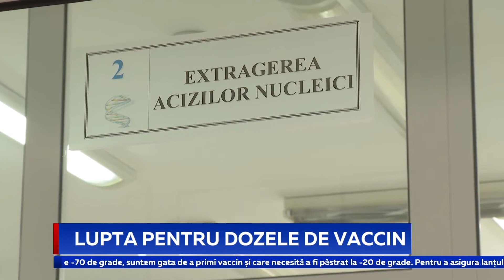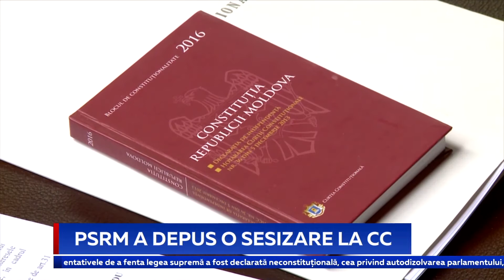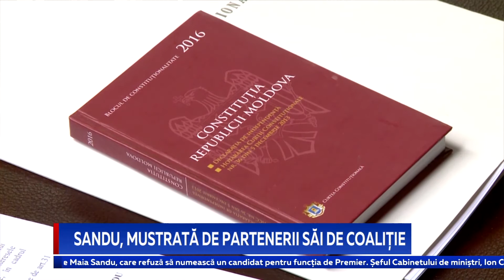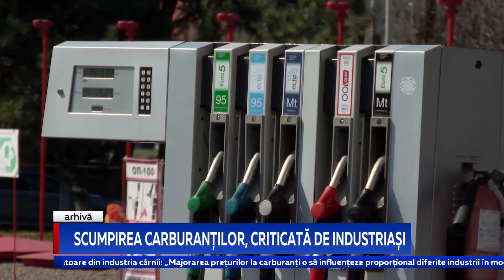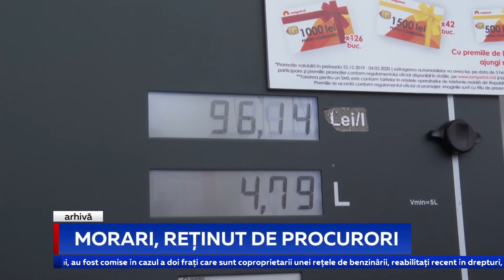Știri Primul în Moldova 19 ianuarie 2021